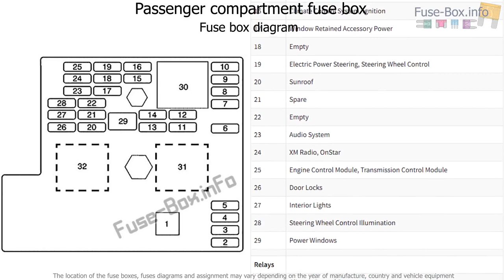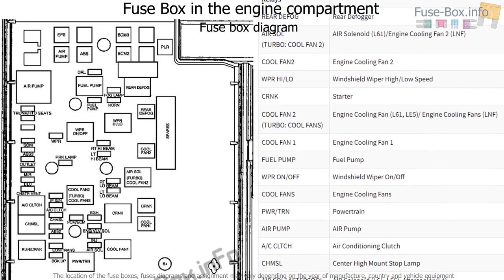Fuse box location and diagrams: Pontiac G5 (2007-2010)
Fuse box diagram (location and assignment of electrical fuses and relays) for Pontiac G5 (2007, 2008, 2009, 2010).